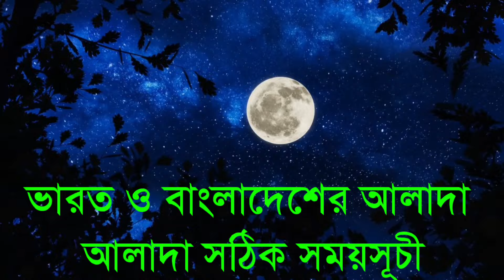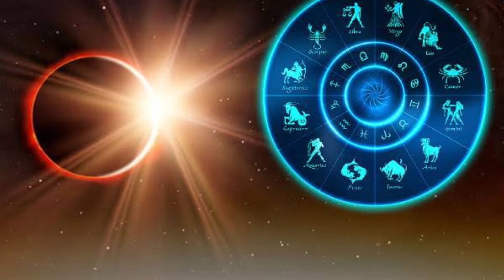নতুন সূর্যগ্রহণে ভারত ও বাংলাদেশের সময়সূচী | Surya Grahan in India and Bangladesh Time